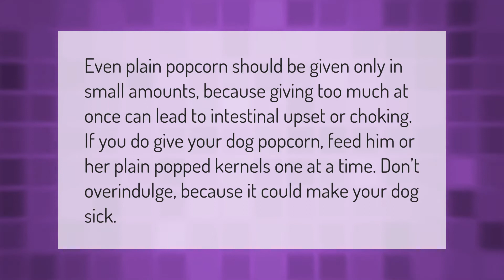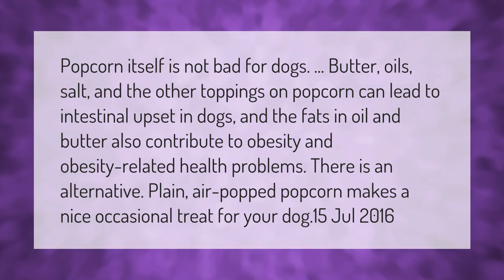Can popcorn make my dog sick?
00:00 - Can popcorn make my dog sick?
00:38 - What happens if my dog ate popcorn?

Laura S. Harris (2021, February 21.) Can popcorn make my dog sick?
    AskAbout.video/articles/Can-popcorn-make-my-dog-sick-223644